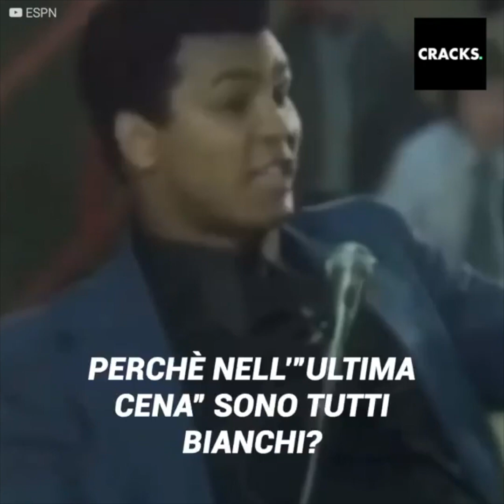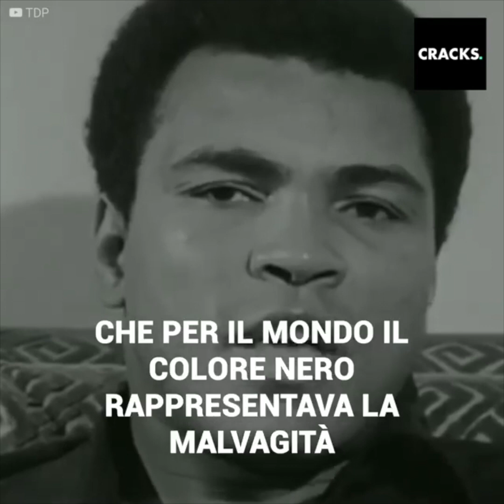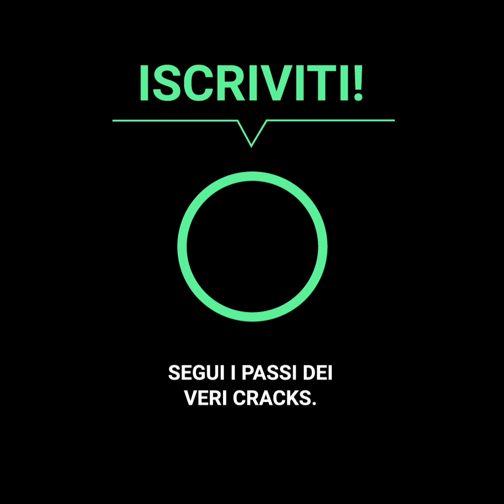Muhammad Ali e l’intervista che ha dimostrato la sua preoccupazione per la discriminazione razziale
Il giorno in cui Muhammad Ali ha accecato il mondo con la sua abilità per la boxe, sapeva che doveva approfittare delle interviste in televisione per fare notare la sua preoccupazione per la discriminazione razziale. Anche se il pugile non è più in questo mondo, le sue parole continuano a segnare molte generazioni.